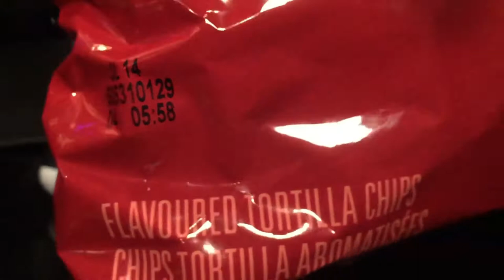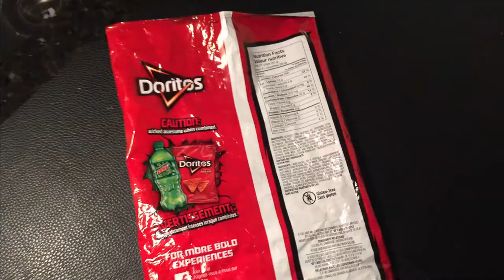Doritos vs Mountain Dew - Dewitos Fusion - Cinematic - Epic Broll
Stay at home and eat

Note: All Videos in 1080p HD

Good Luck. Good Health. God Bless You.